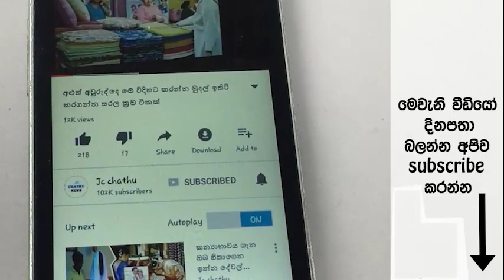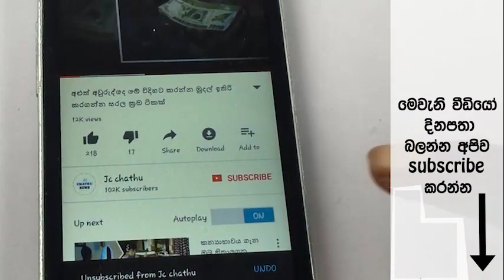ප්‍රසංගයේ රතිඤ්ඤා හඬත් සමඟ ආ මාරයා කෝටිපති ව්‍යාපාරික රත්න දේවප්‍රිය මරා දැමීමේ සුලමුල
(sri lankan youtuber)